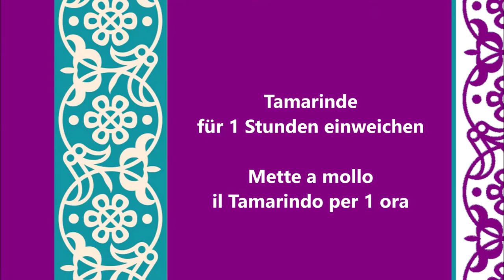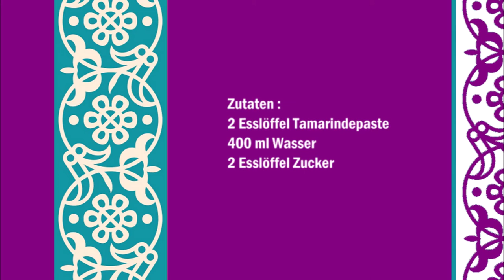Tamar Hindi / Tamarinden Getränk / Bevanda al Tamarindo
Deutsch :
2 Esslöffel Tamarindenpaste
400 ml Wasser
2 Esslöffel Zucker

Tamarindenpaste in eine Schüßel mit den Händen klein machen und mit kochendem Wasser übergießen.
Für 1 Stunde einweichen, zwischen durch umrühren.
Die Tamarindenpaste mit Zucker vermischen.
Die Tamarindenpaste und das Wasser durch ein Sieb geben.
Im Kühlschrank kalt werden lassen.

Italiano :
2 cucchiai di pasta di tamarindo
400 ml di acqua
2 cucchiai di zucchero

Spezzetate con le mani la pasta di tamarindo e mettetela in una ciotola e versateci sopra l'acqua bollente.
Immergere per 1 ora, mescolando ogni tanto.
Aggiungete adesso lo zucchero alla pasta di tamarindo.
Passare la pasta di tamarindo e l'acqua al setaccio.
Lasciate raffreddare in frigorifero.